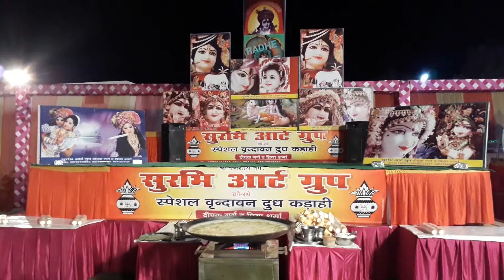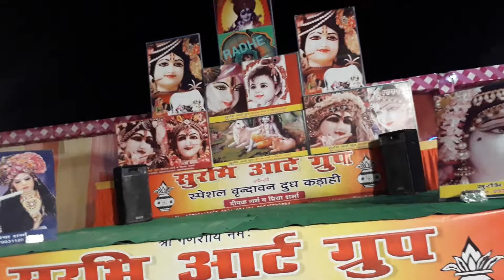SURBHI ART Group Deepak garg